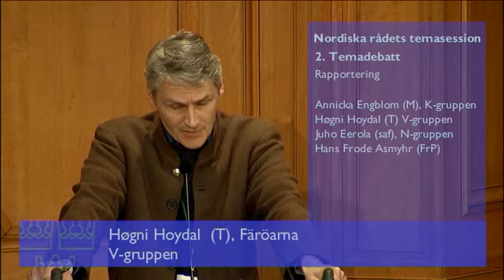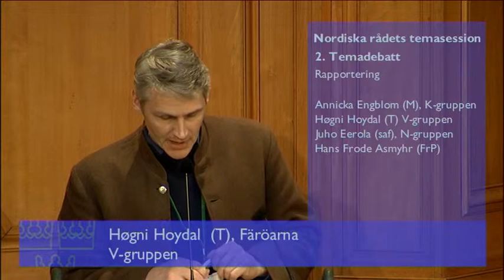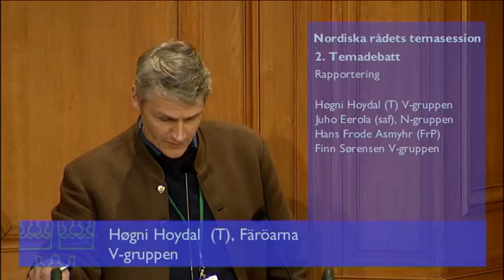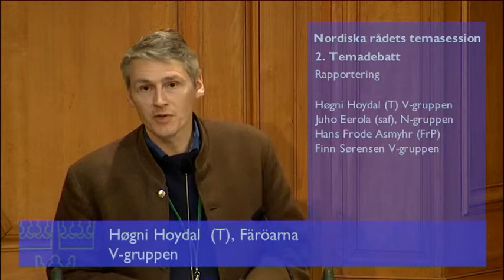66 Høgni Hoydal, Den venstresocialistiske grønne gruppe, Hovedindlæg